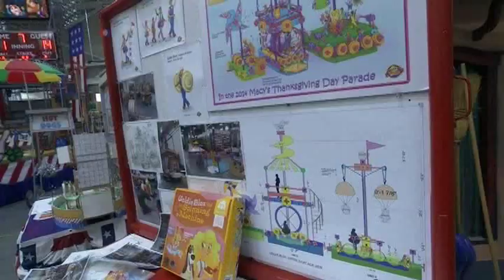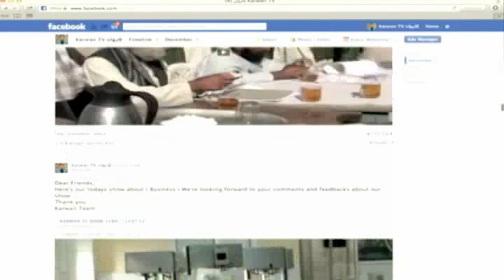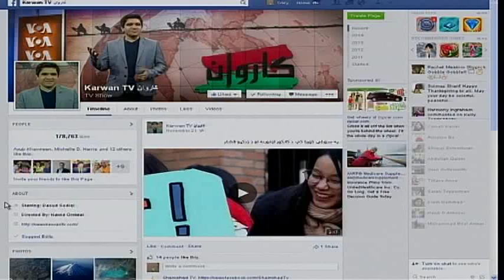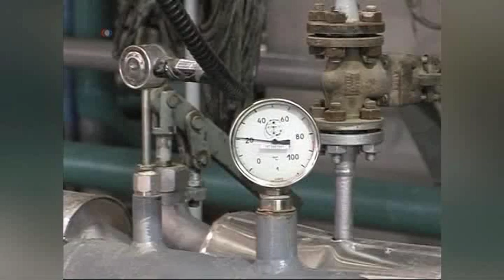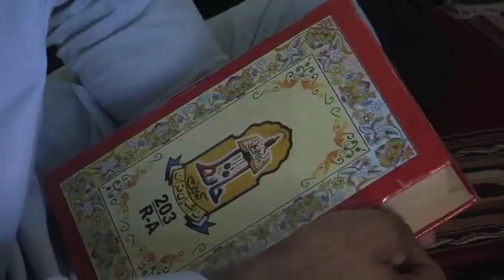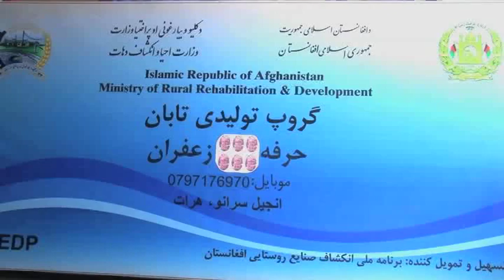KARWAN TV SHOW 219th 11-28-14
Show: Karwan

Air Date: 11/28/14

Theme:  Thanksgiving

Our world

US Thanksgiving – CN – Pashto

This CN piece is about Thanksgiving celebration by two families in Hobe Sound, Florida.

Thanksgiving parade – CN – Dari

This piece takes a look at the preparation for Macy’s parade in NYC one day before thanksgiving.

Thanksgiving US embassy Kabul – Rokhsar – Dari

This piece is about Thanksgiving celebration at the US embassy in Kabul.

Our correspondent Rokhsar Azamee attended the event and talked with two US nationals about Thanksgiving.

The week that was – Dari
Approval of BSA and SOFA agreements by the lower house of Afghan parliament, suicide attack in volleyball ground in Paktika Province, SAARC summit, demonstration in most of the US major cities in response to a St. Louis grand jury’s decision to not indict a white police officer in the Ferguson, Mo., shooting death of an unarmed black teenager and extending the time for Iran nuclear talks, were the highlights of the week.

Reporters’ round table – Pashto
Our colleagues, Ayub Khawreen and Breshna Omarkhil from TV Ashna joined us in the show this week and talked Thanksgiving holiday in the US.

People we know

Concept of giving thanks in Islam – Wali – Pashto

This piece takes a look at the importance that giving thanks has in the life of believing man and woman.

Collecting gold from river beds – Naim – Dari

This piece sheds a light on the traditional practice of collecting gold from the rivers in Takhar Province, where locals filter the sand for small particles of gold.

 Saffron – Faizy – Dari

This piece takes a look at the increase of saffron cultivation in Herat Province. According to the figures of Herat Narcotics and Agriculture departments, this year there is more than 700 hectors of saffron farms which show major increase.